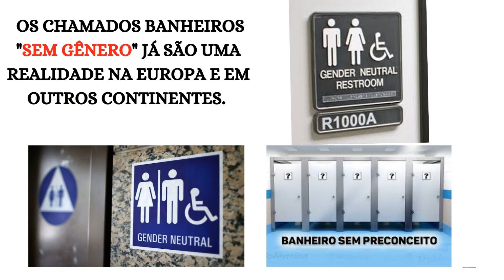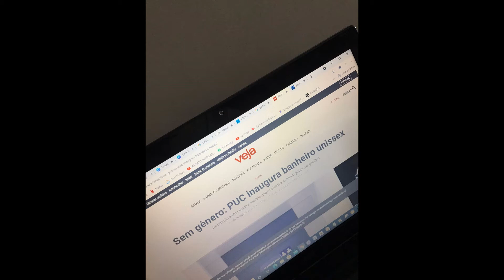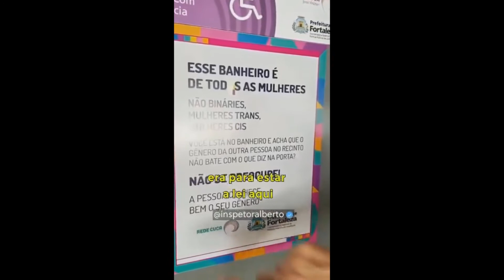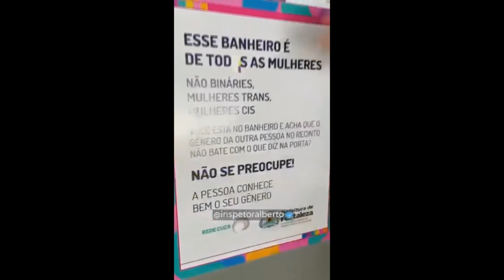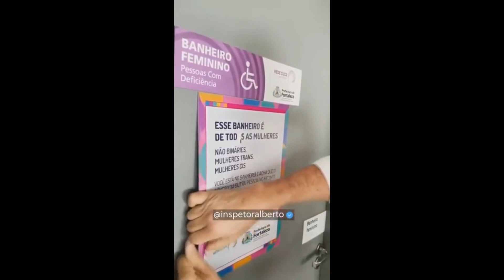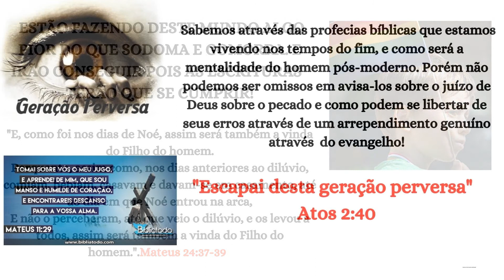Partidos políticos querem "banheiros neutros" e mais livros LGBT para seus filhos!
As Escrituras nos alertam que os últimos dias seriam marcados por uma grande impiedade (Mt 24.14; 24.5,7; Lc 21.34-36; 1 Tm 4.1; 2 Tm 3.1-5). Pelas profecias bíblicas podemos constatar que vivemos estes dias, e como não poderia ser diferente toda sorte de pecados serão enaltecidos pelos homens dos últimos séculos (2 Tm 3.1-5). O Brasil se tornou uma nação extremamente pervertida por inúmeros fatores. Mas não tem como  negar que o "marxismo cultural", cooperou nas últimas décadas para  culturalmente construído por ideologias esquerdistas que ajudaram a enaltecer a homossexualidade, ideologia de gênero, uso de drogas,  que contribuiu para uma grande promiscuidade e dominação cultural nas últimas décadas.
musica -  Requiem For A Tower Mvt. II,III,IV - DNC  Daniel J. Nielsen
Espada triunfante
Instragran  @ espada triunfante
Nosso blog   Sociedade pensadores cristãos
Indicação de canais-
                                                                copyright – 2021